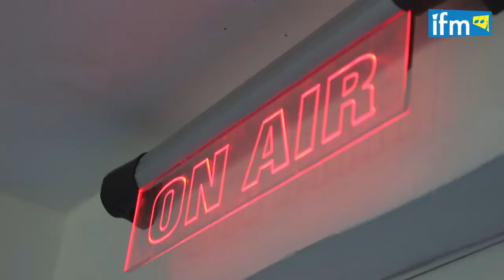La prestation de Dorsaf Hamdani lors de l'émission spéciale Ramadan d'Azzouza Show-27 juin 2014